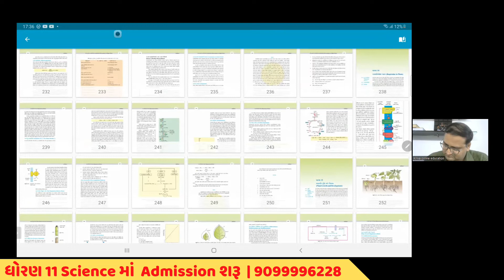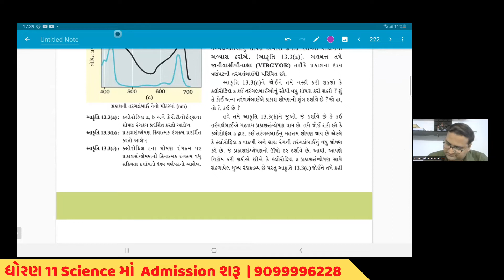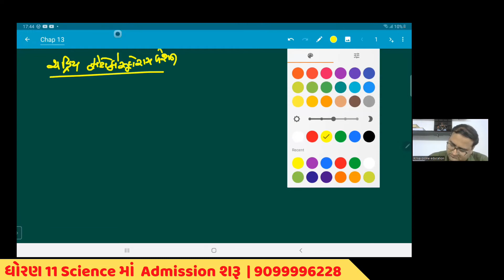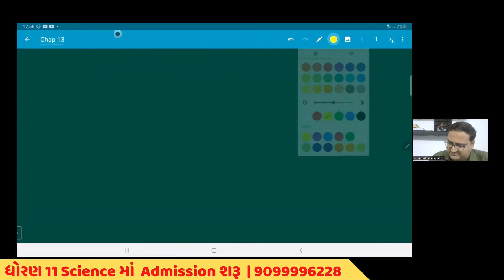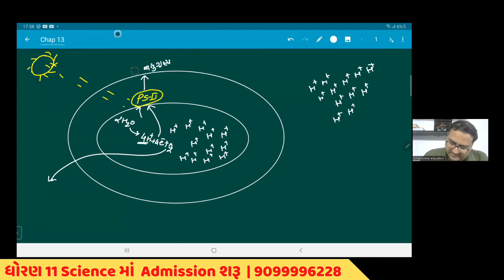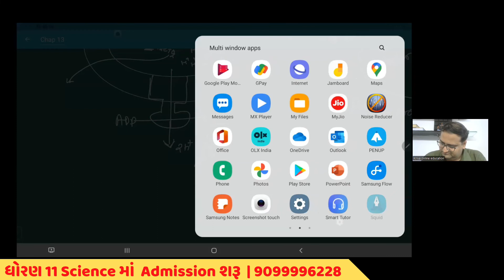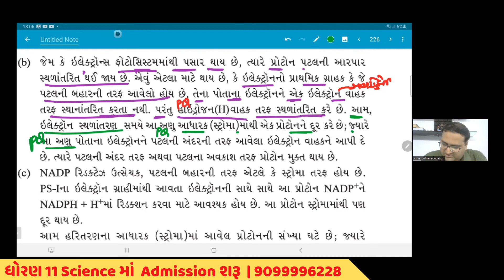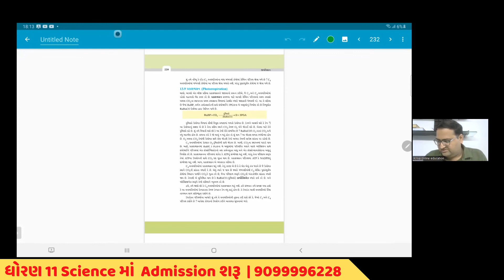Std 11 Crash Course| Biology| Chapter 13 |ઉચ્ચ કક્ષાની વનસ્પતિઓમાં પ્રકાશ સંશ્લેષણ| Vimal parvadiya